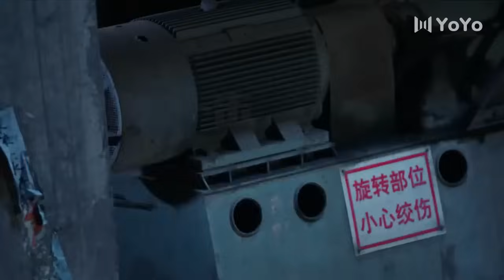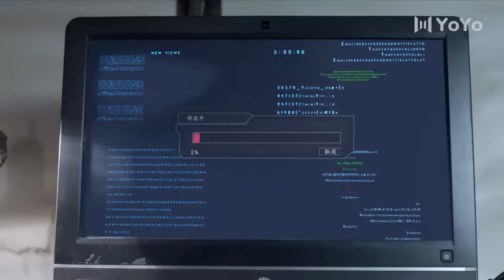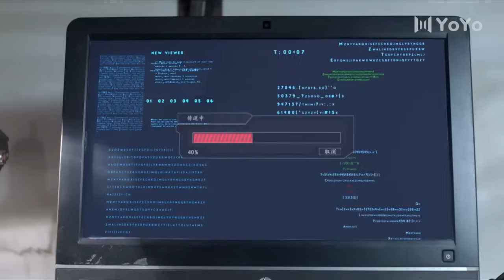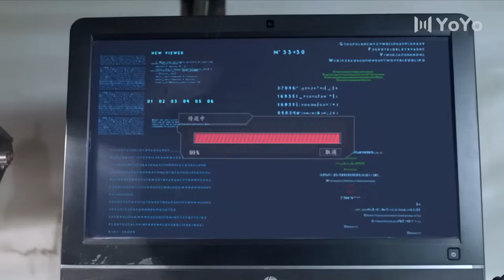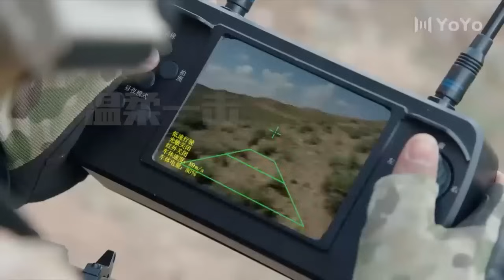特種兵電影！ 恐怖份子挾持人質，不料惹怒頂級特種兵，有好看戲了 ⚔️ 功夫 Kung Fu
JSLJLZZ          剧名（Drama Name）：【决胜零距离】